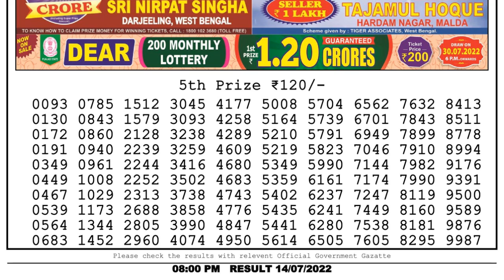🔴Dear Lottery Sambad Live 8pm today 14.07.22 Nagaland State Lottery Result